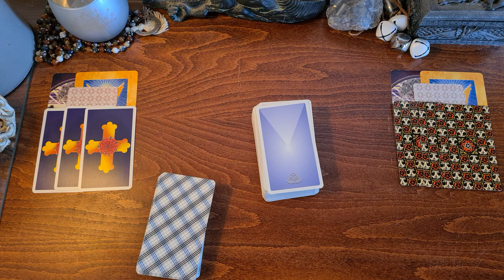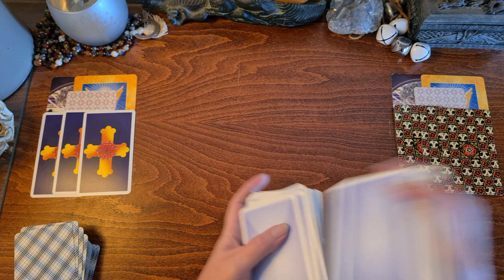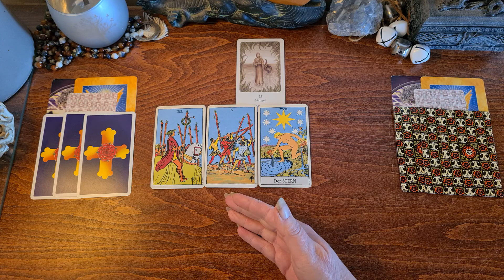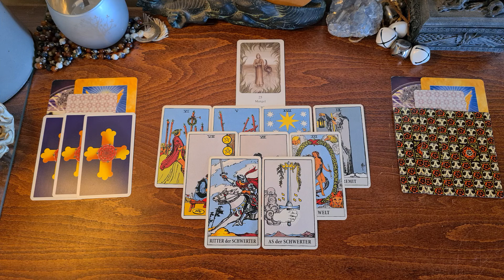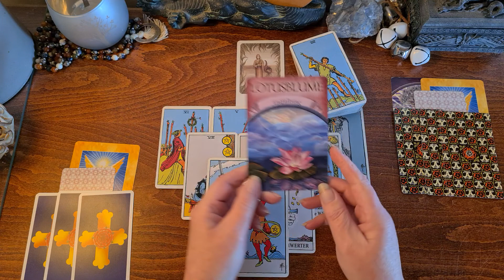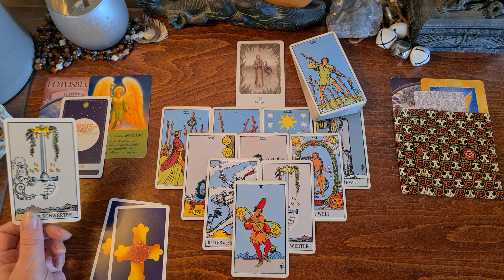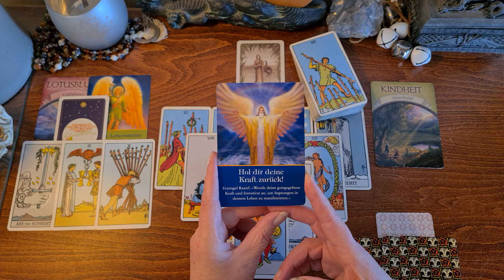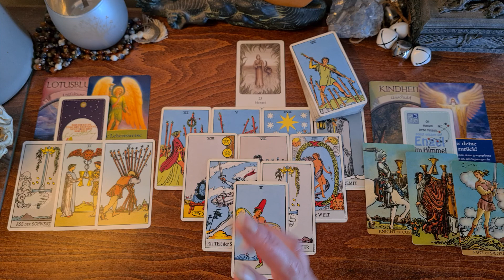WochenEnergie vom 21.12. bis 27.12.20 | vom Mangel in die Freude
Eine Weihnachtswoche, die es so noch nie gab. Doch 2020 gab es einiges, was es bisher noch nie gab. Und so bist du eingeladen, dir all die alten Mangelthemen in dir anzuschauen, Raum zu öffnen und klar zu erkennen, welche alten Muster sich nun transformieren wollen und dürfen. Das „Dürfen“ ist es oft, was die Veränderung zurückhält. Dies ist eine klare Entscheidung IN DIR, in der du dir erlaubst, dein Licht nun anzunehmen.
Mein Name ist Sabine Haller von Lebensradweg.de – ich erstelle dir hier energetische KartenReadings für DEINEN Transformationsprozess. Es sind Energien aus dem Moment heraus – zu unterschiedlichen Themenschwerpunkten – oder einfach zu dem, was sich gerade zeigen möchte. Meine Readings sind KEINE Zukunftsprognosen und nehmen dir DEINE Entscheidungen nicht ab. Sie sind eine Einladung an dich, TIEFER in deine Themen zu schauen und dort deine Hausaufgaben zu machen. Beachte bitte auch, dass es sich um allgemeine, kollektive Energie-Readings handelt, die nicht in jeder Einzelheit auf deine Situation passen können. Zeit – ist eine flexible Energie, die ihren eigenen Gesetzen unterliegt, und wenn dich eines der Readings anspricht, dann vertraue darauf, dass genau dort Informationen für dich enthalten sind.
► Kurz-Info für dein PERSÖNLICHES SEELEN.COACHING
Eine ausgeprägte Intuition führt mich meist in die (verdrängte) Seelentiefe, um den Hintergrund deiner derzeitigen Lebenssituation aufzuspüren. Schattenarbeit ist hier ein großes Thema. Und dem Leben auf den Grund zu gehen. Den Sinn herauszufiltern, um diese Essenz dann in die eigene Kraft zu integrieren.
► für diese Legung habe ich folgende Karten verwendet
- Karten des Lebens von Chuck Spezzano
- Rider Waite Tarot
- Magie der Erde
- Das Erzengel Orakel von Doreen Virtue
- Sentenzia Feuerherz und Flügelschwert
Oder du hast hier die Möglichkeit mir ein Geschenk von meinem Wunschzettel bei amazon zukommen zu lassen.